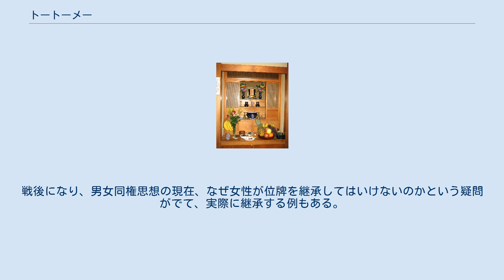トートーメー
沖縄の仏壇。
上段にあるのがトートーメー、すなわち位牌である。
 トートーメー（尊御前）は、琉球語で先祖を意味する語。
また、転じて位牌のことも指す。
琉球王府が重用視した儒教思想に基づき、昔から女性の位牌継承禁止があった。
 沖縄では死後の結婚もある。
これは沖縄の位牌安置の原則違反による。
即ち、後妻として嫁いだ女性の位牌が生家に安置されていた。
これは、今の戸主から数えて六代前の女祖であった。
女性の位牌一つだけを安置してはならないのである。
霊能者、ユタの指示の下、位牌が生家から婚家に移されたという。
 死後の結婚は東アジアやアフリカにもあり、冥婚と呼ばれている。
 男女同権思想が強まった現在、「なぜ、女性が位牌継承禁止であるか」というトートーメー問題が起こっている。
 位牌祭祀が浸透する過程で沖縄では父系、男系重視の門中の形成に伴って、独特の禁忌が作られた。
それらは、 女性の位牌継承禁止（女元祖の位牌禁止） 父系の異なる男子継承の禁止。
(他系混交の禁止） 長男排除の継承の禁止。
(嫡子押し込めの禁止） 兄弟の位牌を同じ仏壇に置くのを禁止。
（兄弟重位牌の禁止） 従兄妹の位牌を同じ仏壇に置くのを禁止。
（従兄妹重位牌の禁止） 上記の説明とは別に渡邊欣雄の説明もある。
 異なる一族の祖先を一緒に祀ってはならぬという原則。
 生家の女祖を生家で祀ってはならぬという原則。
 兄弟の位牌を一緒に祀ってはならぬという原則。
 長男の位牌はかならず生家で祀らねばならぬという原則。
 こうした禁忌は沖縄本島中南部では強く、沖縄本島北部や宮古島ではほとんどみられないところもある。
したがって、トートーメー継承観は一様ではない。
戦後になり、男女同権思想の現在、なぜ女性が位牌を継承してはいけないのかという疑問がでて、実際に継承する例もある。